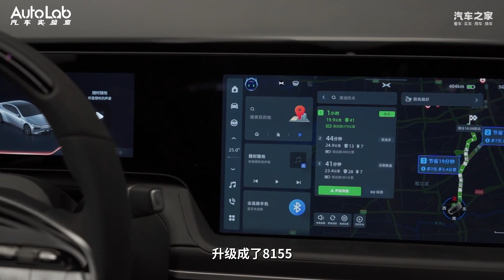首发丨小鹏P7i的全面进化，座舱是最大亮点？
全新小鹏P7i此次升级延续了460mm的低重心、0.297的高长比等优势，最令人惊艳的绝对是来自设计师的强迫症，让原本优雅的轿跑形态上进一步完美化。